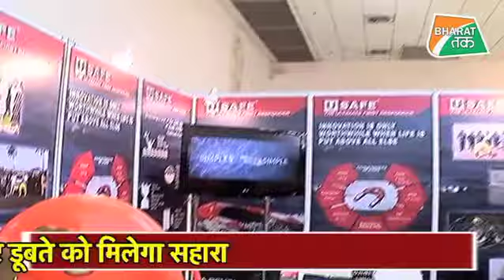भारत के सुरक्षाबलों के हाथ में जल्द आने वाले हैं ये घातक हथियार !